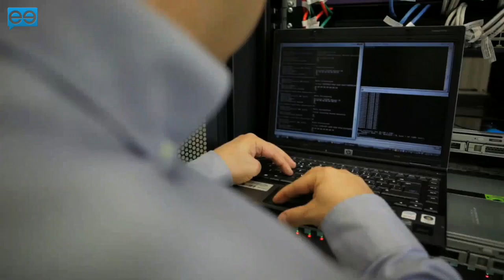Making Money Mobile: Inducing Africa's mCommerce Ecosystem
From contactless payments to augmented reality -- the potential power of the mobile device is only just being harnessed. And while consumers wait for the next Angry Birds to reveal itself -- behind the scenes, there's a new, far greater, ecosystem being built. Nick Pryke spoke with Lars Arvidsson, VP & Head of Sales for mCommerce over at Ericsson, to find out more -- starting with how he sees the mobile landscape changing over the next 12 months.